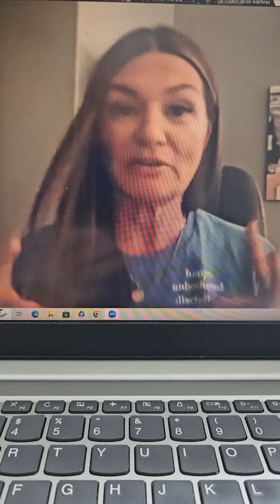Client describes being on GLP-1